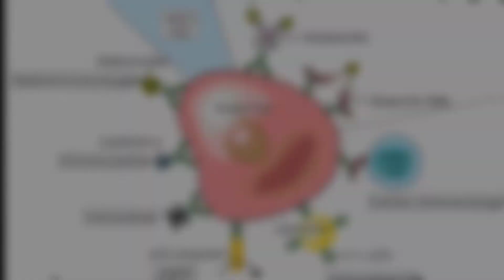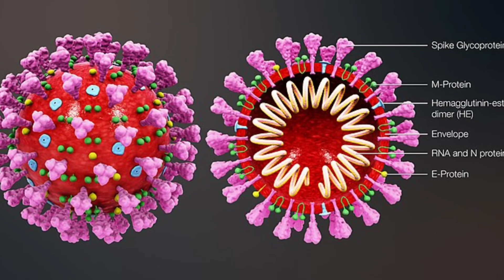मोनोक्लोनल एंटीबाडी क्या है | कोरोना वायरस की वैक्सीन | Monoclonal Antibody | सच की बात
मोनोक्लोनल एंटीबाडी क्या है | कोरोना वायरस की वैक्सीन | Monoclonal Antibody | Israel

In this video you will learn how many about the corona virus vaccine, how Israel has discovered the drug of corona virus and what is monoclonal antibodies and we will understand how and why monoclonal antibodies in corona virus can be helpful.

Q.What are monoclonal antibodies and how do they work?
Q.what is monoclonal antibodies
Q.What do you mean by monoclonal antibody?
Q.Why are monoclonal antibodies useful?
Q.How are monoclonal antibodies produced?
Q. Corna Virus vaccine
Q.मोनोक्लोनल एंटीबाडी क्या है
Q.israel newscorona antidote hindi